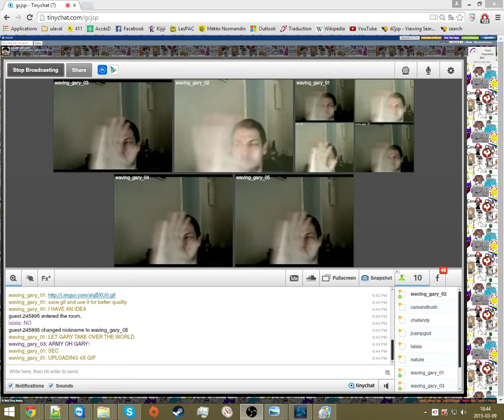Waving Gary Takes Over The World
Waving Gary Takes Over The World on Tinychat